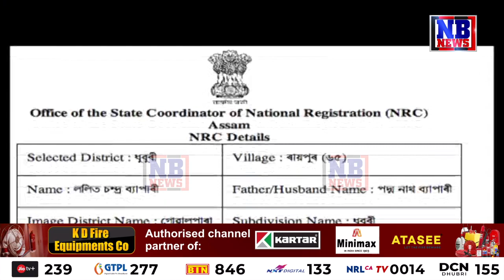হাজেলাৰ অসম প্ৰত্যাৱৰ্তন! কাৰ কি প্ৰতিক্ৰিয়া?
🔴পুনৰ অসমলৈ ঘূৰি আহিব প্ৰতীক হাজেলা
🔴হাজেলাৰ অসম প্ৰত্যাৱৰ্তনৰ এই খবৰ চৰ্চাৰ বিষয় হৈ পৰিছে ৰাজ্যৰ ৰাজনৈতিক মহলত
🔴এখন নহয় দুখন নহয় ৫ খনকৈ এজাহাৰ হাজেলাৰ বিৰুদ্ধে